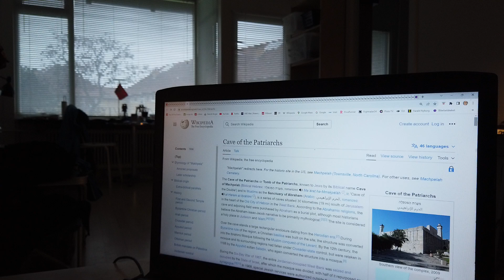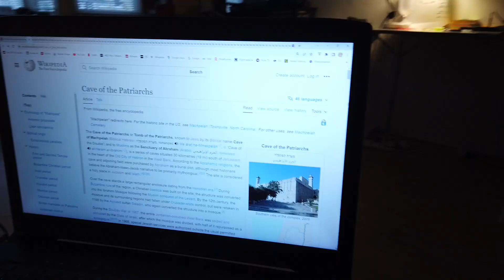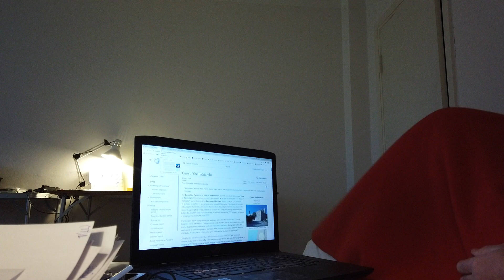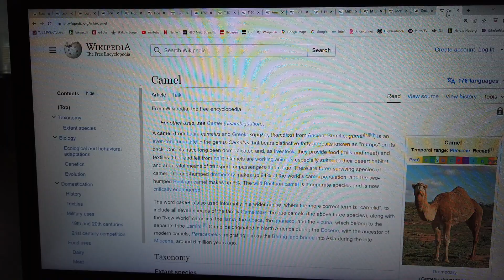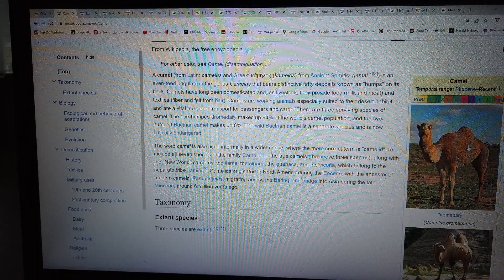MongoTV_16500 - TORAH - Del 129 - Vayikra - Leviticus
DEL 129 - Velkommen til MONGO TV TORAH SKOLE :-) Og god TIRSDAG AFTEN. Jeg er som sagt ikke Jøde, eller kristen. Men jeg var en kristen genfødt Jesus fanatiker i mange år, som en helt ung teenager, fra omkring 13 år, til 16-17 år. Og jeg har læst hele det Gamle Testemente i Bibelen en gang og Mosebøgerne en 2 gange, som er det samme, som den jødiske Torah og den Hebræisk  Bibel. Så jeg kender godt til disse hellige skrifter, men er jo over 40 år siden, jeg læst dem sidst. Så det gør jeg nu igen, som en ældre mand, på 57 år, og snart 60 år, i den sidste del af livet :-) Jeg læser ikke Torah, for at nedgøre disse hellige skrifter, eller gøre grin med den tekst. For jeg er som sagt hjemme i de hellige skrifter, og kender til  den måde, som der skrives på, og underlige navne og beskrivelser. Jeg tror ikke, at det er godt for mig, at læse i det Nye Testamente nu, da jeg i mange år som teenager, var stærk hjernevasket og en jesus fanatiker, og vil ikke rive op i gamle sår. Jeg ønker ikke igen, at blive en kristen jesus fanatiker, eller stærk religiøs. Jeg ønsker ikke, at se Verden i sort eller hvid, eller enten og eller, eller i synd og ikke-synd, og uren og ren. For sådan er virkeligheden og Verden og livet ikke. Det er en stor blading af alting. Men der findes ondskab i verden, og onde mennesker, og mennesker som kan lide, at gøre ondt, og gøre andre mennesker ondt. Men sådan har det nok været altid, og har ikke noget med religion at gøre. Men mennesker der gøre onde og dårlige ting, kan også gøre gode ting i livet. Også omvendt, kan mennesker som regner sig selv for gode mennesker, og ønsker at gøre godt og gode ting mest i livet, også gøre onde ting, og dårlige ting. Så hvem er de gode, og hvem er de onde ? Det kommer an på hvem som ser, om nogle er gode eller onde mennesker. Jeg har ikke overskud til, at hvergang jeg læser, at skrive en lang tekst, på alle nye video. Så jeg indsltter bare, den her tekst, i alle de her video for nu.
(Denne her tekst er edit og rettet, omkring midnat, torsdag den 25.Januar 2024)